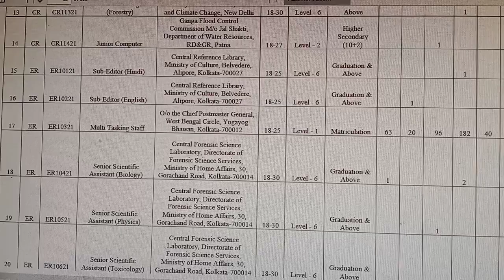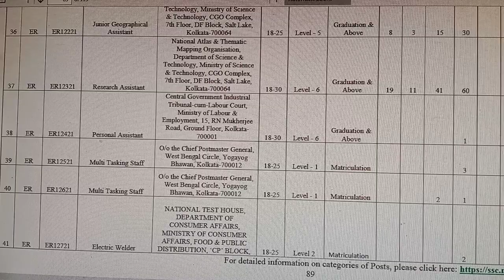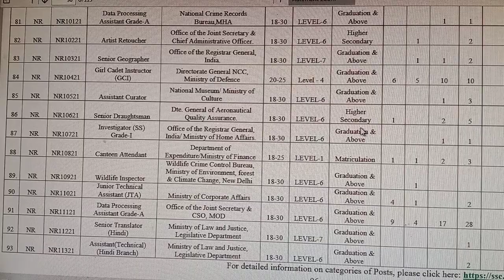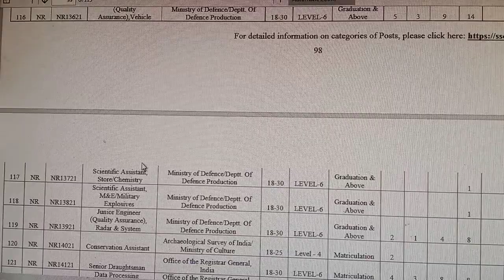ssc mts#ssc cgl#ssc chsl#ssc bharti 2021#ssc bharti#ssc form#ssc information#ssc ix post#ssc jobs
ssc video,
ssc various selection post ix,
ssc various post,
ssc xi,
ssc 10+2,
ssc 10th,
ssc 2021,
ssc 2021 update news,
ssc 2022,
ssc 2021 notification,
ssc 3261 post,
ssc 3261,
ssc 3261 selection posts (phase-ix) online form,

ssc 3261 vacancy 2021
SSC Selection Post Phase IX Recruitment 2021
ssc selection post phase ix recruitment 2021 kya hai,
ssc selection post phase ix recruitment 2021 syllabus,
ssc selection post phase ix recruitment 2021 apply,
ssc various selection post phase ix recruitment 2021
ssc various selection post ix recruitment 2021 online form,
ssc various selection post ix recruitment 2021 online form kaise bhare,
ssc various selection post ix recruitment 2021 kya h,
ssc various selection post ix recruitment 2021 details,
ssc various selection post ix recruitment 2021 online form kya hota hai,
ssc various selection post ix recruitment 2021 online form selection process,
ssc various selection post ix recruitment 2021 apply,
ssc various selection post ix recruitment 2021 online form details,
ssc various selection post ix recruitment 2021 form apply,
ssc various selection post ix recruitment 2021 post code,
ssc various selection post ix recruitment 2021 online form staff selection commission (ssc),
ssc various selection post ix recruitment 2021 online form kya h,
ssc selection post ix recruitment online form 2021,
ssc various selection post ix recruitment 2021 kya hai,
ssc various selection post ix recruitment 2021 online kya hai,
ssc various post in recruitment 2021,
ssc various selection post ix recruitment 2021,
ssc post recruitment 2021,
ssc selection post recruitment 2021,
ssc post office recruitment 2021,
ssc phase 9 recruitment 2021 post code,
ssc gd post office recruitment 2021,
ssc recruitment 2021 post details,
ssc post office recruitment 2021 syllabus,
ssc various post recruitment 2021 Copyright Disclaimer under Section 107 of the copyright act 1976, allowance is made for fair use for purposes such as criticism, comment, news reporting, scholarship, and research.